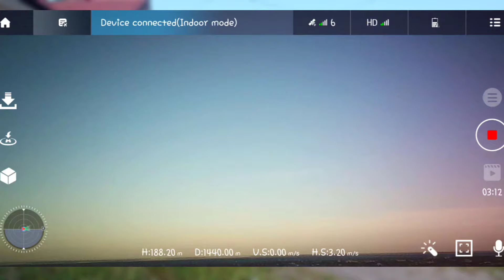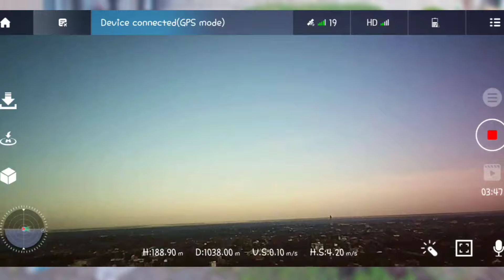Tes Jarak Drone Gps Murah GX Max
di video ini saya ingi coba untuk tes jarak drone gps murah gx max yang saya beli diharga 270 ribuan aja
link beli ada dsini
dronenya